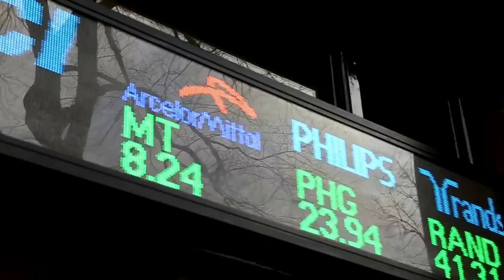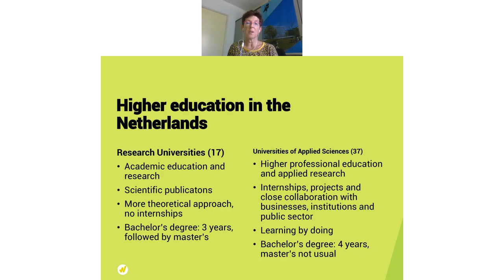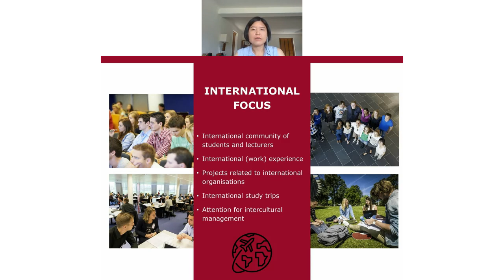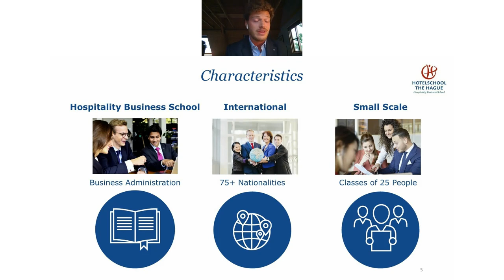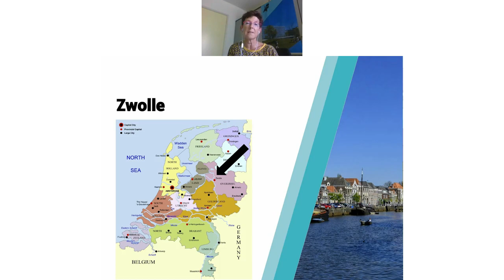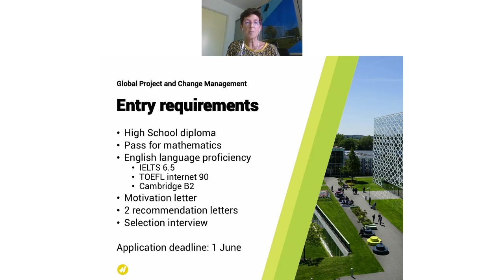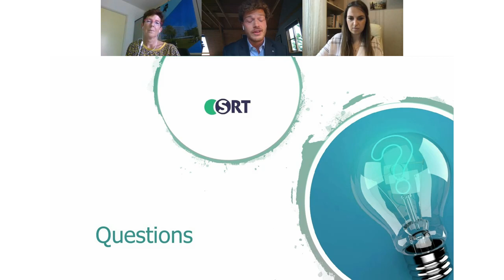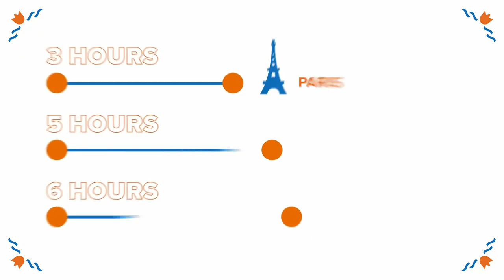Study in The Netherlands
Study in The Netherlands with Windesheim University of Applied Sciences, Avans University of Applied Sciences, Hotelschool the Hague Netherlands